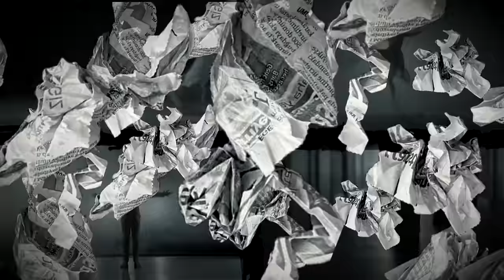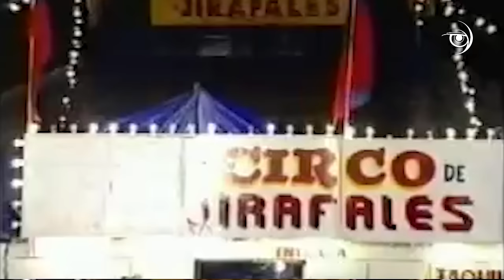El Famoso y querido actor mexicano que lo tuvo todo y murió sin nada: Biografía de Ruben Aguirre